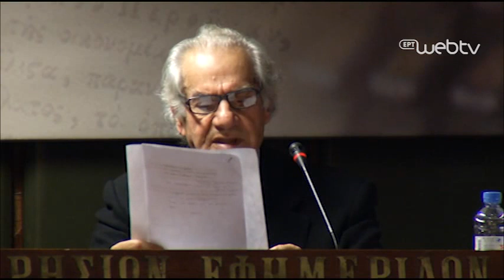Κυπριακό: Ώρα για λύση τώρα, αλλά να είναι βιώσιμη (α μέρος)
Εκδήλωση για τις εξελίξεις στο Κυπριακό που συνδιοργάνωσαν η “Αυγή”, η “Εποχή” και το δίκτυο Τransform!Εurope, δεν ήταν άλλη από το ότι τώρα είναι ευνοϊκές οι συνθήκες για να λυθεί το Κυπριακό.
Όπως είπαν οι Κύπριοι ομιλητές Μουράτ Κανατλί, μέλος του Εκτελεστικού Γραφείου του κόμματος Νέα Κύπρος (YKP) και Τάκης Χατζηδημητρίου, πρόεδρος του Ιδρύματος Κοινωνικοοικονομικών Μελετών (ΙΚΜΕ), ο κυπριακός λαός είναι πιο έτοιμος από ποτέ να ζήσει ενωμένος. Οι Ελλαδίτες ομιλητές, βουλευτές του ΣΥΡΙΖΑ Ν. Φίλης και Σ. Αναγνωστοπούλου, τόνισαν τη σημασία της επίλυσης του Κυπριακού για την επόμενη ημέρα της Ευρώπης.